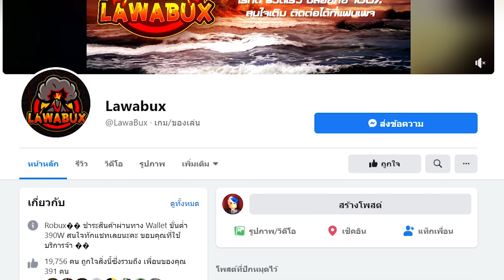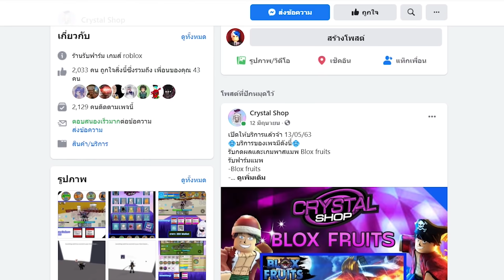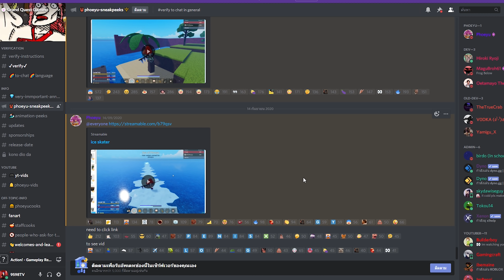Roblox : แอบส่องแมพ Grand Piece โคตรน่าเล่น ภาพสวยสกิลอลังการ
⭐ร้านรับฟาร์ม DNA SHOP⭐
⭐ร้านเติมโรบัคร้าน LAWABUX⭐เพจลิ้งนี้
⭐ร้านเติมโรบัค FDz Shop⭐เพจลิ้งนี้
⭐ร้านเติมโรบัค&ร้านรับฟาร์ม Crystal Shop⭐เพจลิ้งนี้